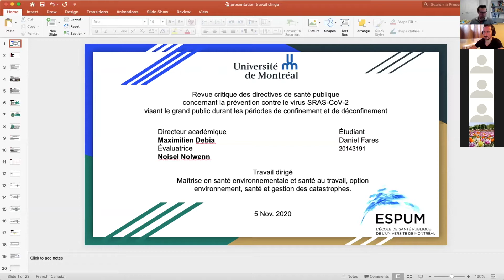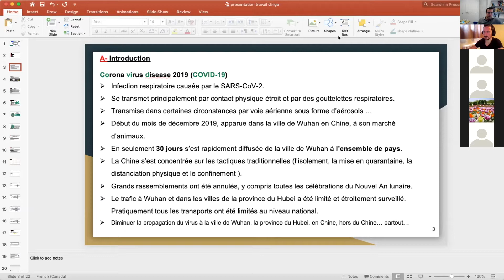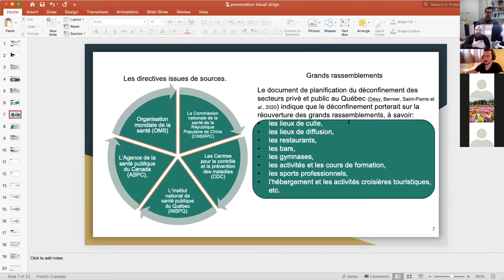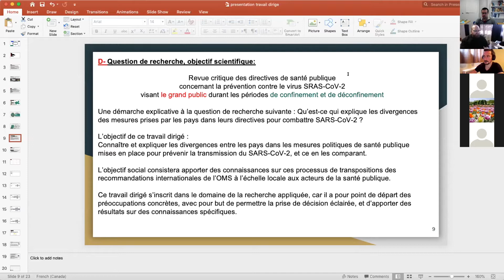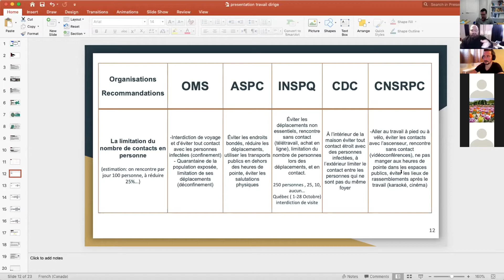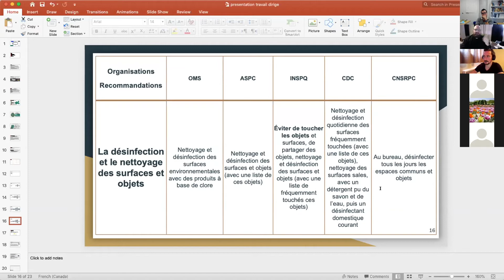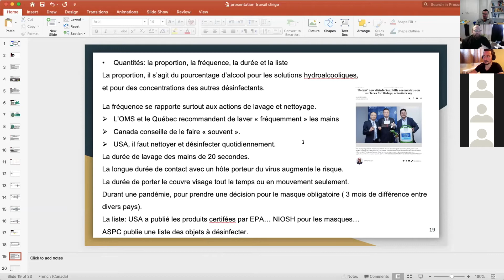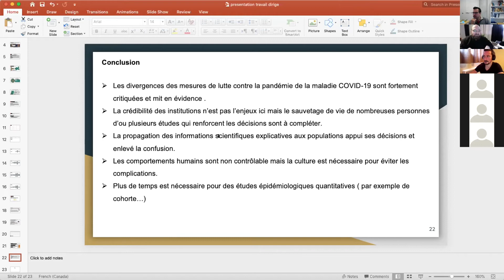prèsentation travail dirigé Santé